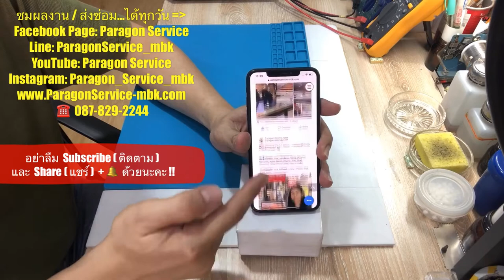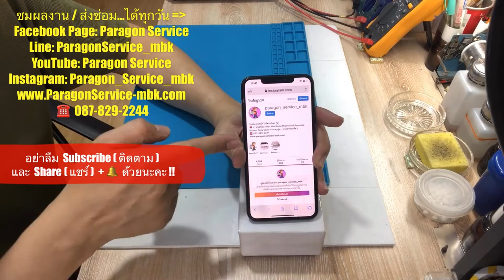ซ่อมไอโฟน XS Max เปิดไม่ติด ชาร์จไม่เข้า เมนบอร์ดเสีย เมนบอร์ดช๊อต Paragon Service